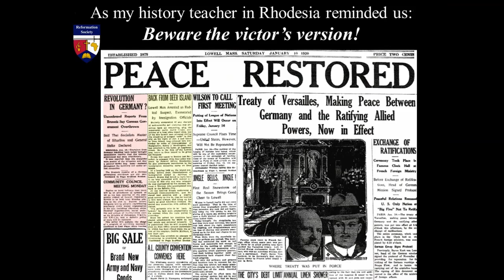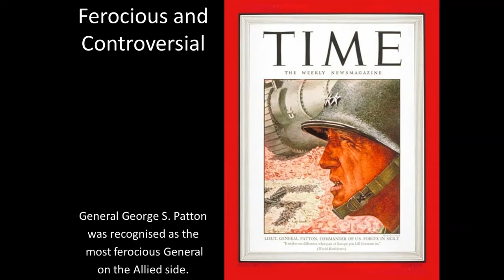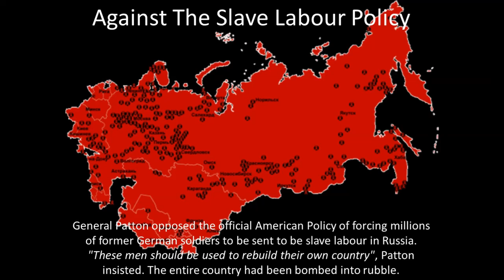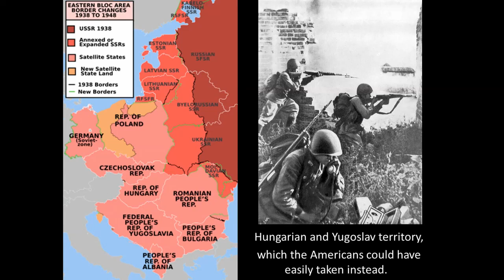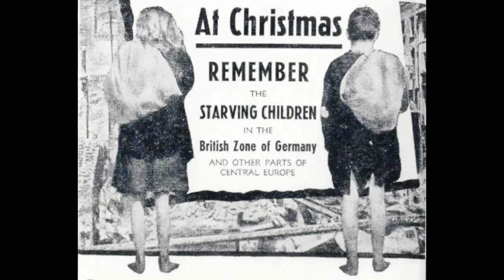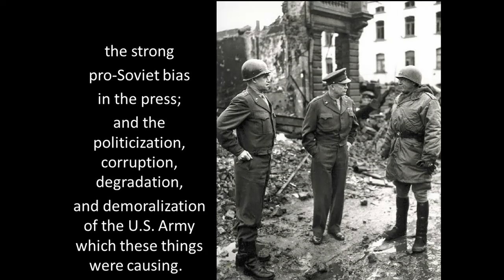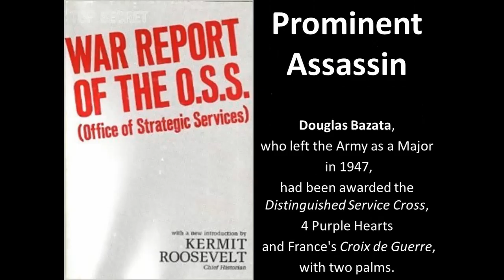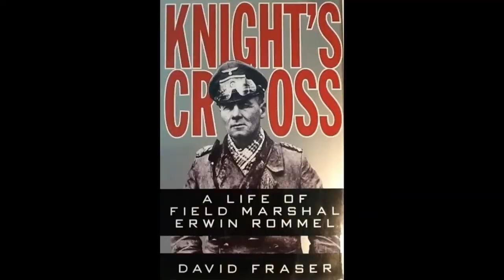WWII - General Patton: "We're fighting the wrong enemy" (by Dr. Peter Hammond)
A re-upload of a documentary put together by Rhodesian missionary (now based in South Africa) Dr. Peter Hammond. This guy has put the pieces together for me like no other, filling in the gaps in the big historical picture.

This is the first of many of his presentations I'll be uploading to my channel (we'll see how long it lasts - here's me on bitchute

His other videos can be found here. Highly recommended!!